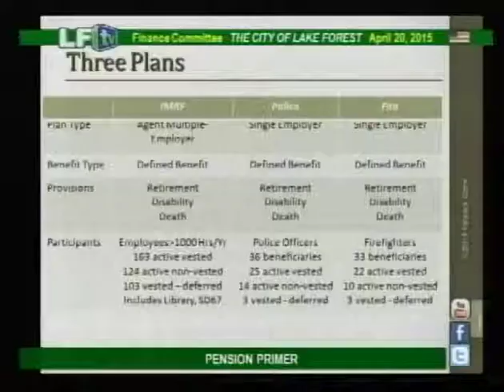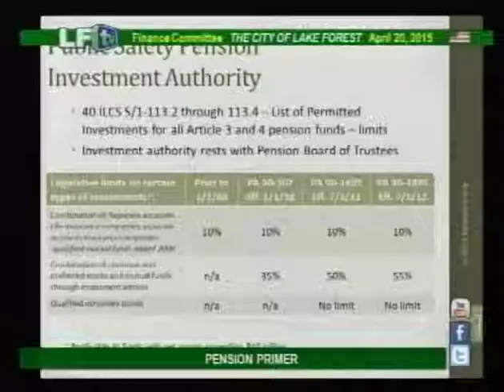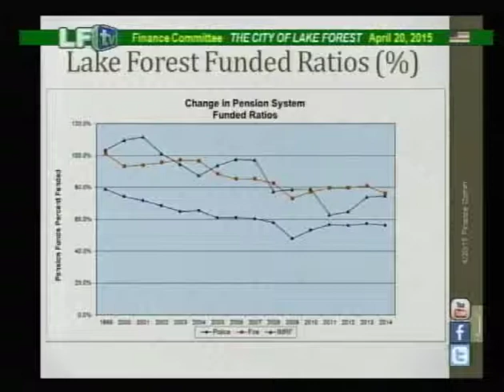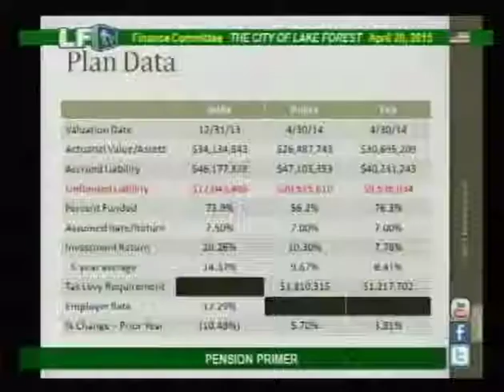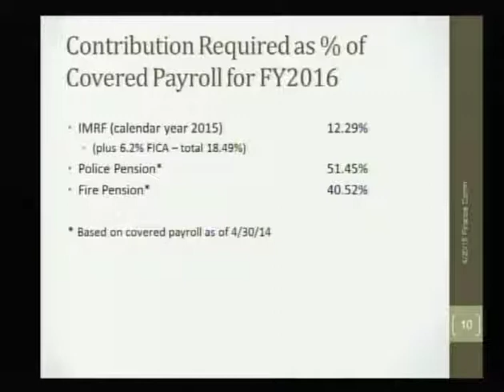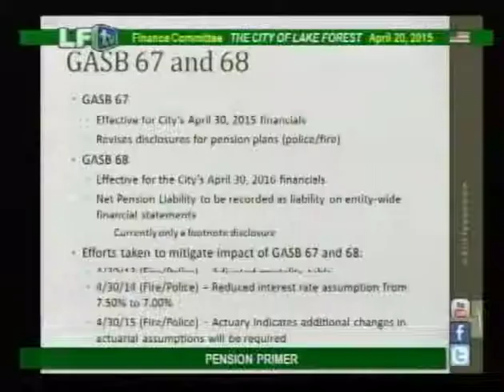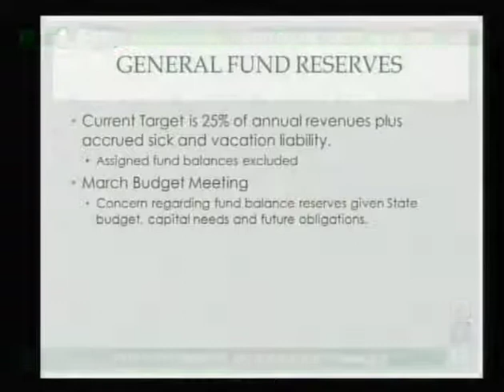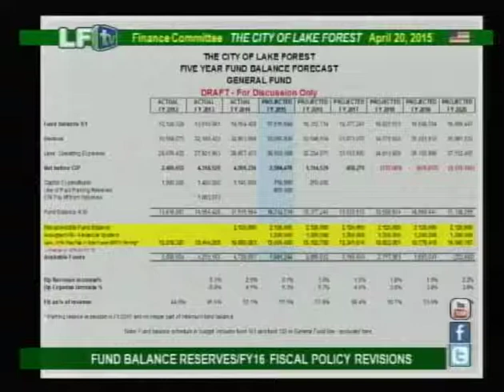LF Finance Committee ~ 4/20/15